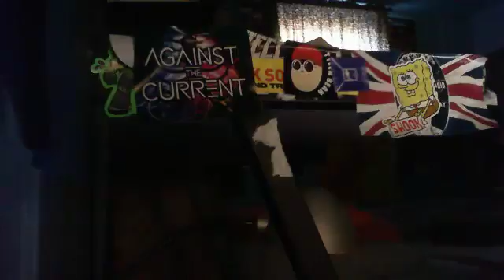CBC Marvin's Room